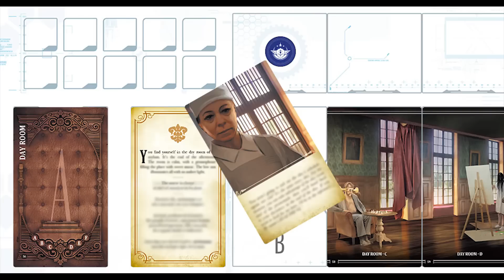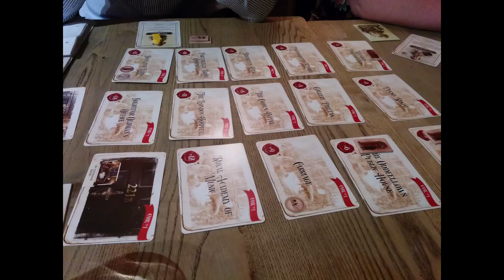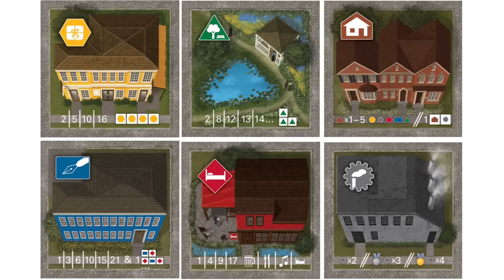VLOG - Keepers - April 2016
Here are the games I've decided are staying in my collection this month. My keepers.

"Like" this video if you want to see more VLOGs like this video. Games mentioned:

T.I.M.E. Stories

Brick Party